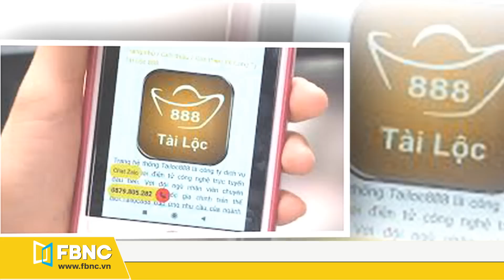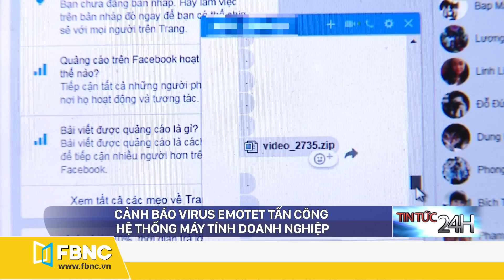Tin tức 24h mới nhất hôm nay 2/10 | Truy tìm, bắt khẩn cấp đối tượng có hành vi giết người | FBNC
Người Armenia biểu tình chống lại hành động bạo lực của người Azerbaijan
Một nhà máy rượu rộng lớn bị lửa phá hủy ở California, Mỹ
Vùng rượu vang California bị ảnh hưởng nặng nề của đám cháy glass
Cháy rừng lan rộng ở miền trung Argentina
Sau 9 tháng hôn mê cô gái tỉnh giấc sau khi nghe giọng của Totti

Tin Việt Nam:
Bắt khẩn cấp hung thủ giết người ở Hưng Yên
Bắc Kạn: nhân viên bưu điện bị tố lừa gửi tiền tiết kiệm lãi suất cao
Hà Tĩnh: hai người thương vong khi va chạm với xe container
Hàng trăm trụ điện bị gãy trong bão số 5 được kiểm định đúng quy trình
Hồ thủy điện Lai Châu phải tiếp tục xả lũ
Thủ tướng yêu cầu không làm ẩu, làm dối các dự án thành phần cao tốc Bắc Nam
Long An: người dân ồ ạt bán đất hầm sau khi nuôi cá tra thua lỗ
Mỗi ngày, TP.HCM có hơn 3.000 doanh nghiệp “chết lâm sàng” hoặc giải thể
Hàng chục nghìn người trắng tay vì bẫy ứng dụng Tailoc888

Cảnh báo
Mất tiền khi mua trang sức vàng non trên thị trường
Cảnh báo Virus Emotet tấn công hệ thống máy tính doanh nghiệp
Lạng Sơn: 3 người hôn mê, 1 người ngừng thở vì ăn hoa lạ hình quả chuông
Sử dụng quá nhiều muối, nguy hại sức khỏe tiềm tàng

FBNC
ĐỒNG TIỀN THÔNG MINH - CUỘC SỐNG THÔNG MINH